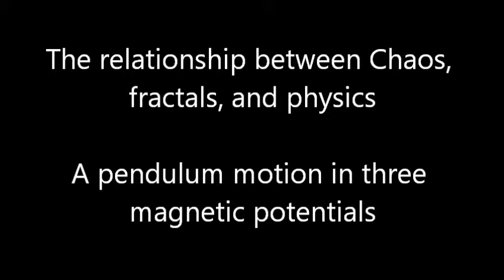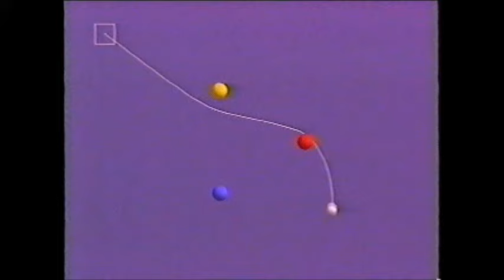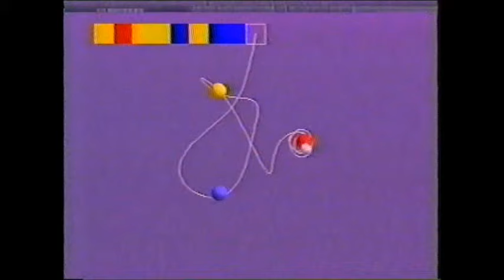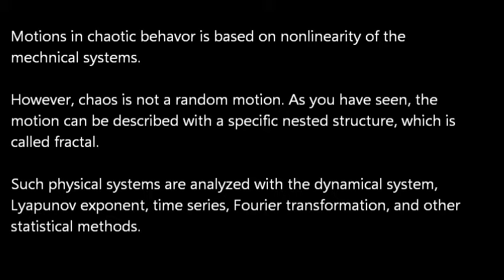The relationship between chaos, fractal and physics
Motions in chaotic behavor is based on nonlinearity of the
mechnical systems.

However, chaos is not a random motion. As you have seen, the
motion can be described with a specific nested structure, which is
called fractal.

Such physical systems are analyzed with the dynamical system,
Lyapunov exponent, time series, Fourier transformation, and other
statistical methods.

The part of this video clip is from "Fractals."

Presented by Hirophysics.com.